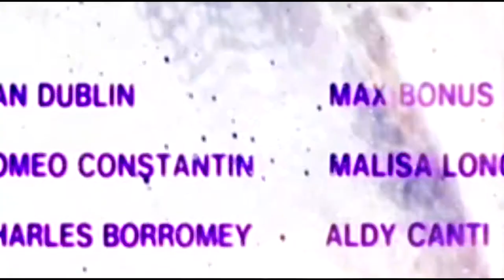Psiconautas Alianza 18 8 18